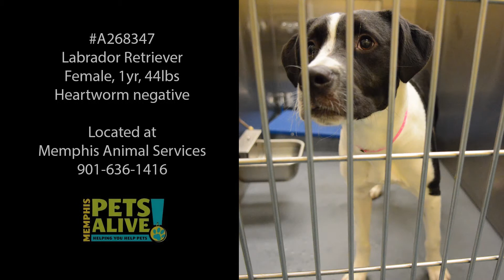A268347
Labrador Retriever
Female, 1yr, 44lbs
Heartworm negative
Located at Memphis Animal Services